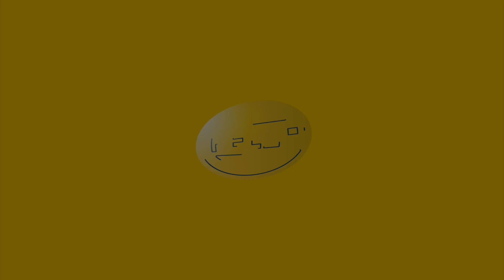HELLA VISIOTECH Projektionstechnologie – Lichtprojektionen für LKWs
Beim Be- und Entladen von LKWs kommt es immer wieder zu Unfällen. Eine Möglichkeit, die Arbeitssicherheit zu verbessern, besteht darin, Gefahrenzonen optisch hervorzuheben. Dafür hat HELLA die VISIOTECH Projektionstechnologie entwickelt. Sie ermöglicht es, Warnsignale und Symbole auf den Boden zu projizieren. So könnte zukünftig eine typische Situation zum Be- und Entladen von LKWs aussehen.